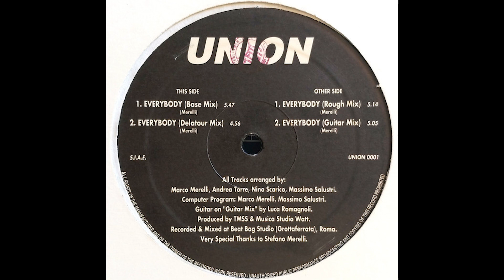TMSS - Everybody (Delatour Mix) [UNION001]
Label: Union
Catalog: UNION001
Released: 1994

All videos are for promotional use only.